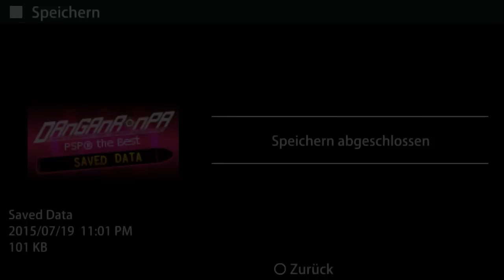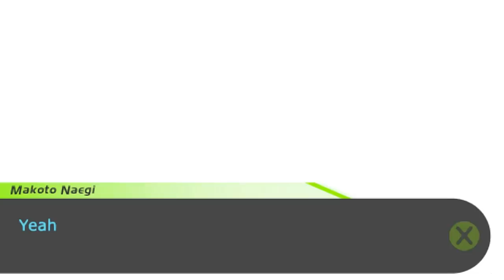Danganronpa [German] #51 Nächtlicher Angriff [HD][LET'S PLAY]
.:｡✿ Jetzt mal GANZ langsam! Okay! Ich möchte wirklich nicht das nächste Opfer werden! Und sowieso, wer hätte einen Grund uns umzubringen?! Gerade auch noch, wo wir krank im Bett sind... Es wird nur noch mysteriöser, je näher wir dem Ende kommen. ✿｡:.

Die Hope’s Peak Academy beheimatet die besten Studenten Japans. Hier werden die klügsten Köpfe des Landes für die Zukunft ausgebildet. Die Hoffnung des ganzen Landes lastet auf ihren Schultern. Doch plötzlich wird diese Hoffnung zerstört. Makoto Naegi und seine Kommilitonen werden in der Universität gefangen gehalten. Abgeschnitten von der Außenwelt werden sie von einem kleinen mordlustigen und blutrünstigen Bären namens Monokuma terrorisiert. Er spielt die Studenten gegeneinander aus und verspricht demjenigen die Freiheit, der es schafft, einen Mitstudenten zu töten und zu entkommen. Nun liegt es an dir herauszufinden, wer Monokuma wirklich ist und was alles hinter diesem Albtraum steckt. Aber sei vorsichtig… Manchmal gibt es nichts Tödlicheres als die Wahrheit.

.:｡✿*ﾟ'ﾟ･✿.｡.:* *.:｡✿*ﾟ'ﾟ･✿.｡.:* *.:｡✿*ﾟ¨ﾟ✎･ ✿.｡.:* *.:｡✿*ﾟ¨ﾟ✎･.:｡

❤ Dir gefällt das Spiel? Dann unterstütze die Entwickler und kauf dir das Spiel im Original. :) (Inklusive Free Cookies von mir)

✠ EQUIPMENT:
Konsole: PC
Mikro: t.bone SC 450USB
Aufnahmeprogramme: Fraps / Audacity
Renderprogramm: TMPGnc Video Mastering Works 5